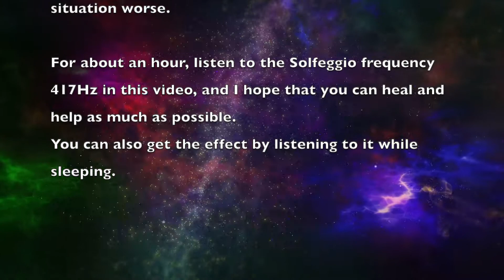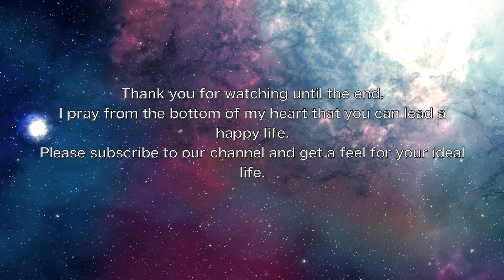Solfeggio frequency 417Hz Frequency of change Listen video（ソルフェジオ周波数417Hz 変化の周波数 聞き流し動画）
417Hz is a frequency that promotes transformation. The frequency of 417Hz works unconsciously and helps you to improve your resilience. It is said to promote recovery from negative thoughts and negative situations that create stress and make the situation worse.